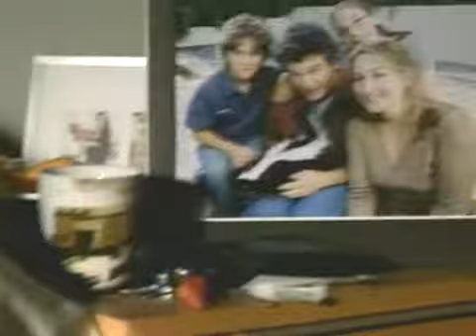PBS - Skunk by Fallon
Where'd All the Skunk Go?